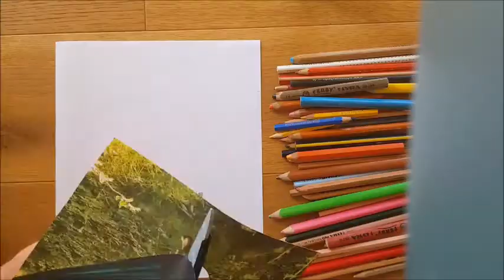Ein Bild weiterzeichnen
Hier seht Ihr wie Ihr aus alten Zeitschriften tolle neue Kunstwerke erschaffen könnt!